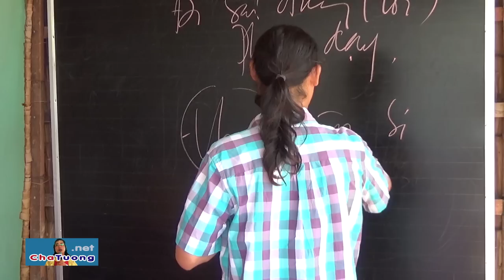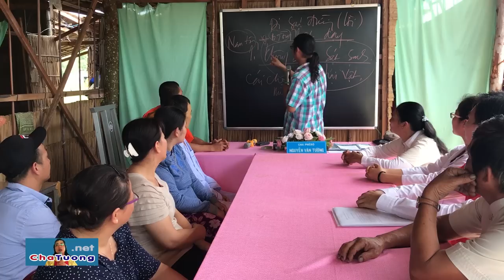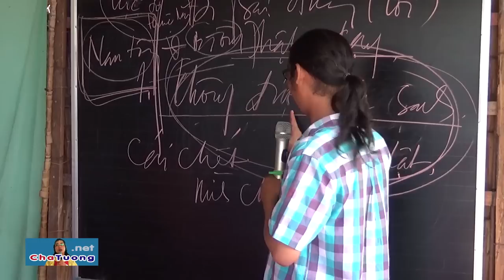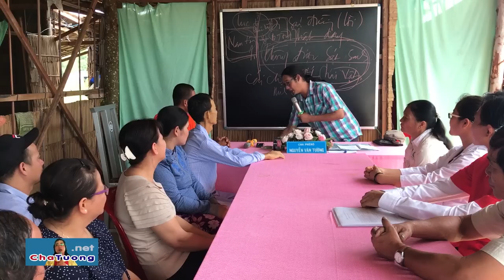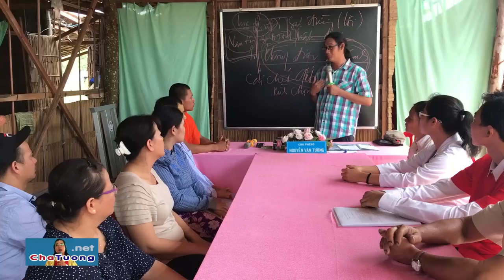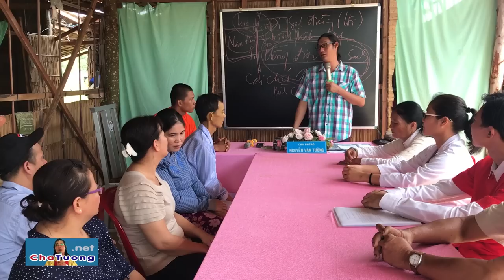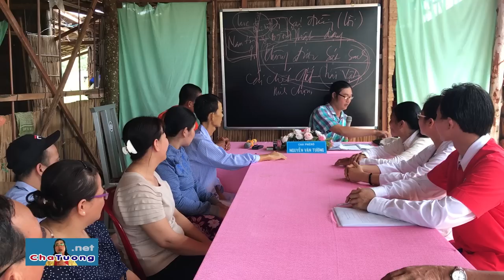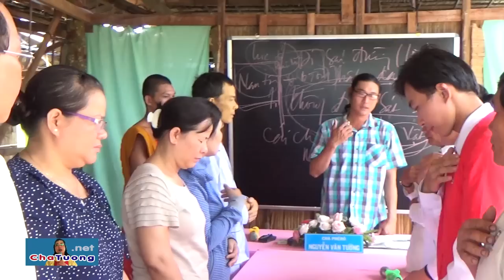SƯ THẦY (BẠC LIÊU) DẪN LÝ MINH BẰNG ĐẾN CHỮA UNG THƯ (05.11.2018) | Cha Phêrô Nguyễn Văn Tường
Sư Thầy Thạch Thôi (Chùa Gia Rai, Phái Nam Tông, Khóm 5 - P.1 - TX Gia Rai - tỉnh Bạc Liêu) dẫn Lý Minh Bằng đến Cha Tường để chữa UNG THƯ DẠ DÀY DI CĂN GAN.

🚑 BAN DIỆN CHẨN CỦA PHÒNG KHÁM NAN Y "YÊU THƯƠNG - CHO KHÔNG":
1. Y SỸ Magarita Thanh Tâm Phạm (Trưởng phòng khám)
2. LƯƠNG Y PETER Võ Duy Tiến (Phó phòng khám)
3. LƯƠNG Y Giuse Nguyễn Tấn Thanh (Phó quản nhiệm)
4. LƯƠNG Y Dominico Phạm Văn Tây
5. LƯƠNG Y Maria Nguyễn Thị Tiếng
6. LƯƠNG Y Maria Nguyễn Thị Hạnh